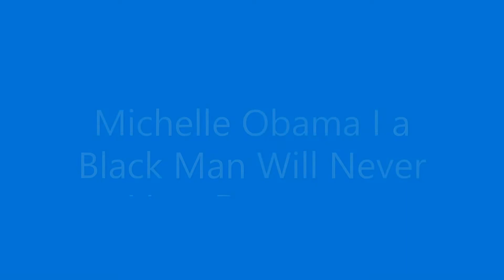Michelle Obama I a Black Man Will Never Vote Democrat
My views my opinion on the Democrats. Me? I am a black man, and I will not vote for them.